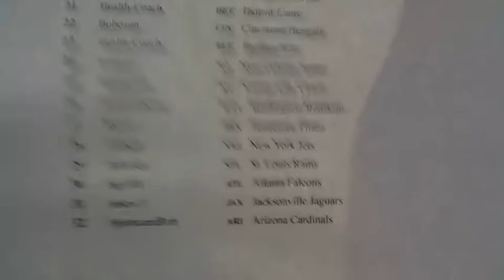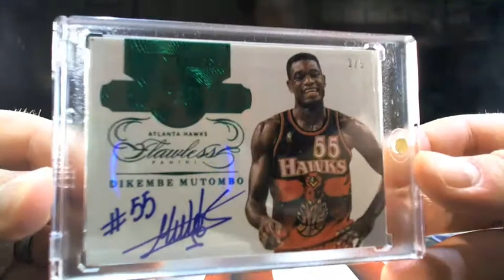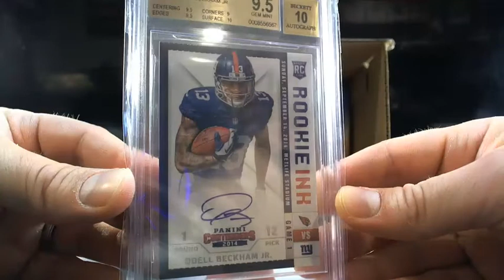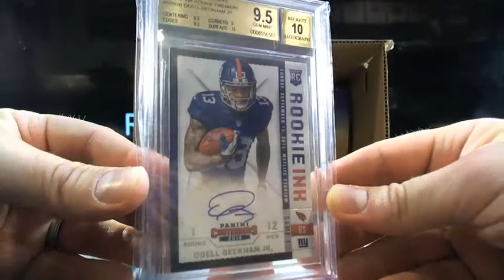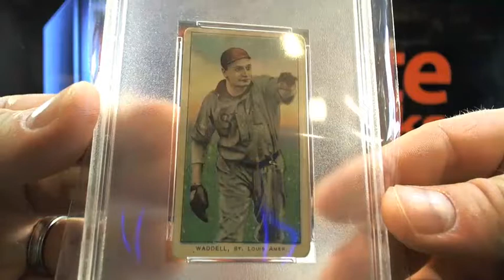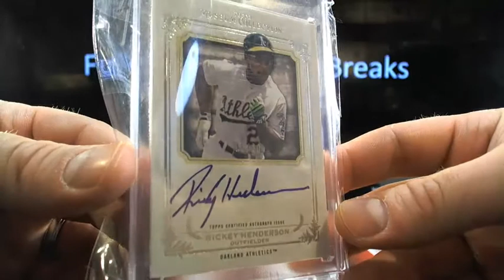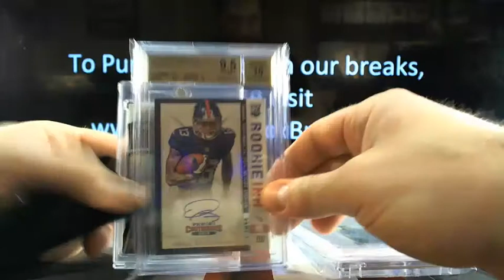UltimateBoxBreaks.com: 2015 Primary Players Case Break #9